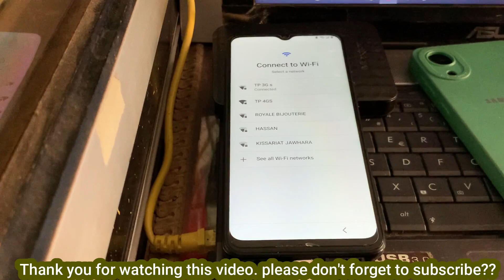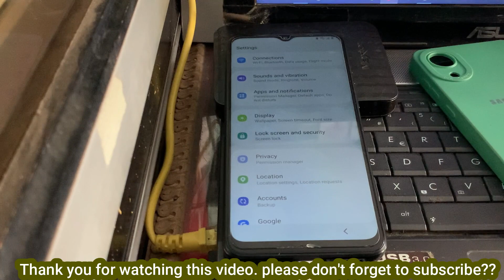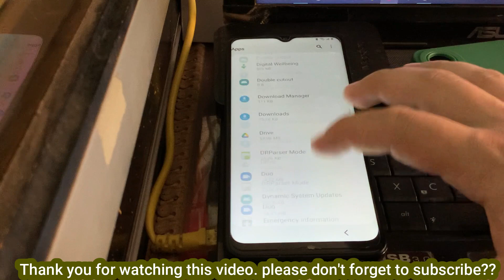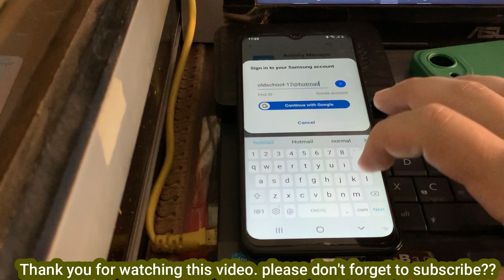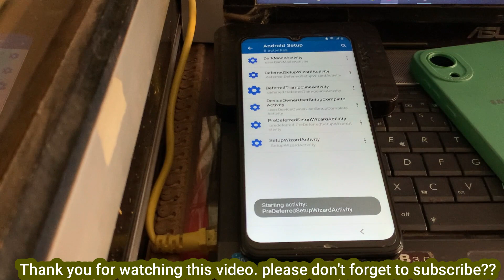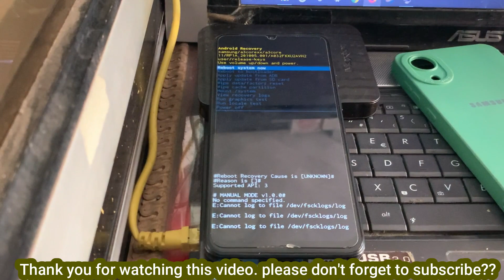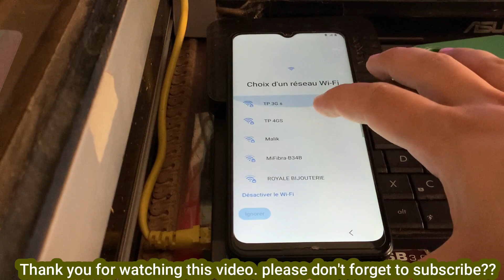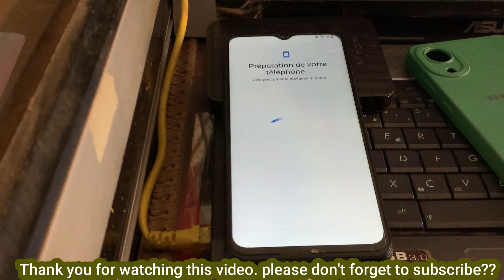Samsung A03 Core (SM-A032F) Frp Bypass Android 11/12 | Samsung A03 Google Account Unlock NO PC 2023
Samsung A03 core frp bypass 2022 | A032f remove Google account
If you are trying to unlock your Galaxy A03 CORE's Google account but not having any luck then this video is for you! In this guide, we will show you step by step how to unlock Samsung A032F Google account with without pc without any software software.

●▬▬▬▬▬▬▬▬▬ஜ۩۞۩ஜ▬▬▬▬▬▬▬▬▬●
FOLLOW US 👍
Samsung A03 Core Frp Bypass Without PC Android 12/11 | Samsung A03 Core Unlock Google Account | 2022

samsung a03 core frp bypass android 11 without pc 2023,
samsung a03 core frp,
samsung a03 core google account bypass,
samsung a03 core google account bypass 2022,
samsung a032 frp bypass,
samsung,samsung frp bypass,
samsung a03 core frp bypass without pc,samsung frp bypass 2022,
a03 core frp bypass android 11,
Samsung A03 Core FRP Bypass Android 11 Without PC 2022 | Samsung A03 Core Google Account Bypass

Samsung Galaxy A03 Core FRP Bypass Android 11 Without Computer
Samsung Galaxy A03 Core Google Account Bypass Without Computer
Samsung Galaxy SM-A032F FRP Bypass Android 11 Without Computer
Samsung Galaxy SM-A032F/DS FRP Bypass Android 11 Without Computer
Samsung Galaxy SM-A032M FRP Bypass Android 11 Without Computer